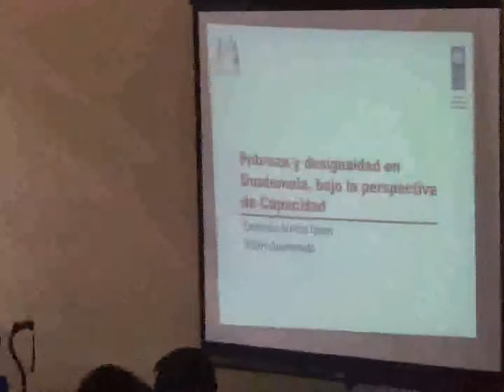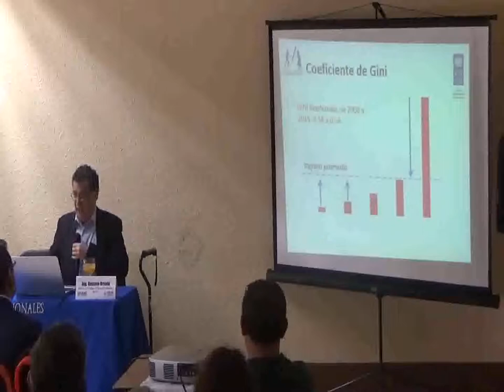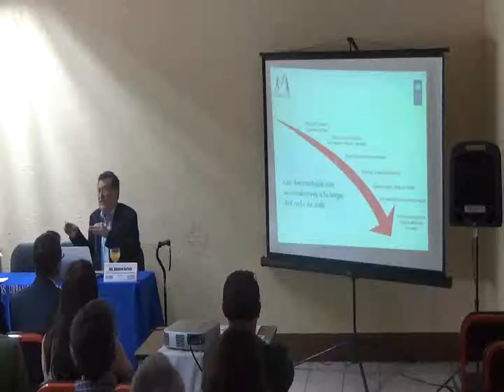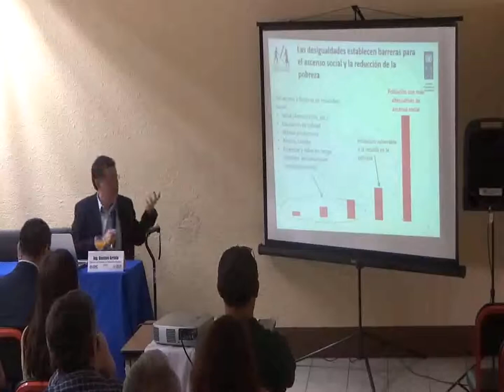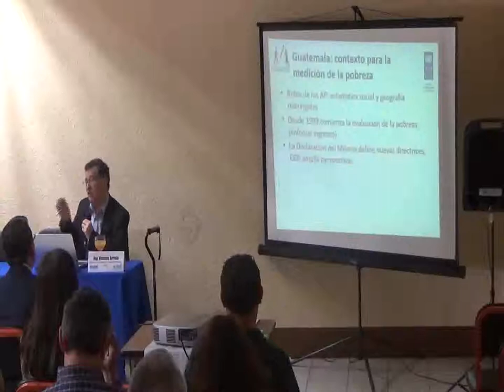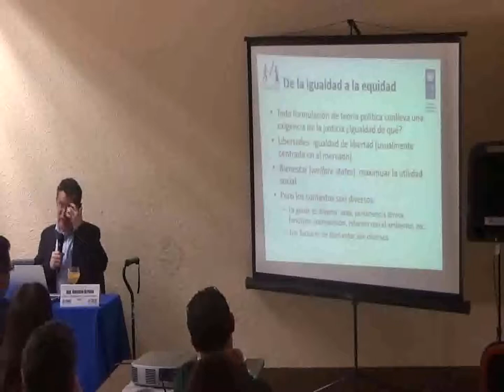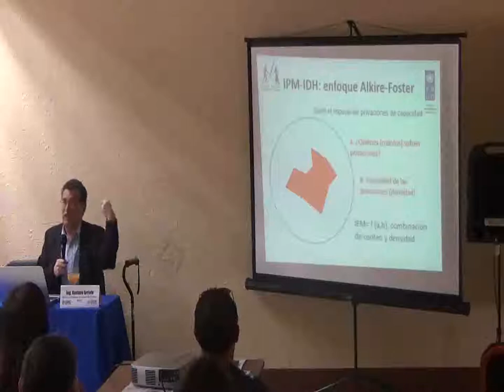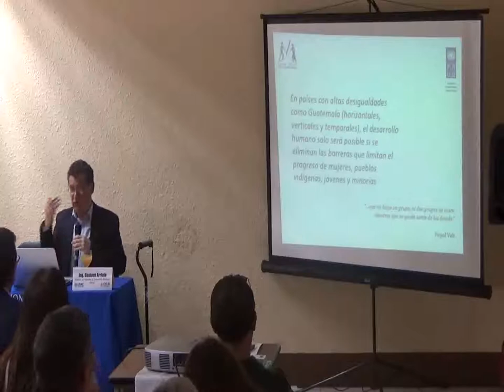Conferencia: Desigualdad y Pobreza en Guatemala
Evento realizado el jueves 4 de Mayo 2017
Ing. Gustavo Arriola